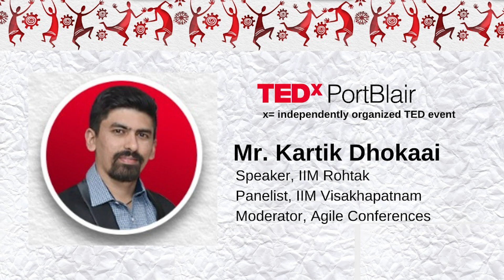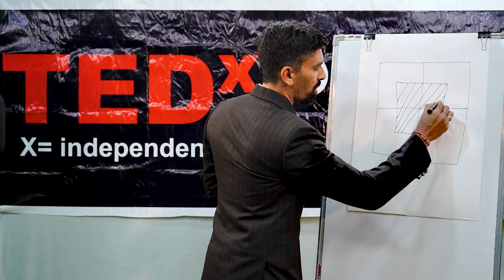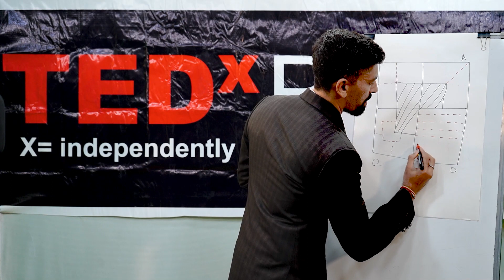THE GREATEST FORM OF KNOWLEDGE IS TO KNOW YOURSELF | Mr. Kartik Dhokaai | TEDxPortBlair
The greatest form of knowledge is indeed to know yourself. However, with a busy running life style we only find ourselves caught in the rat race. The importance of knowing self, paying importance to our own mental health is should be our priority, hence should be a part of our check list list as well. This talk explains self-care. Kartik Dhokaai with an Intrapreneur mindset holding 11 years of experience in building a product from the Ideation phase to the maturity of the product. He has proven experience in digital transformation for products in retail. He is passionate about contributing back to society. He is a speaker, panelist, and moderator for IIM-Rohtak, IIM - Visakhapatnam, Agile Network India, Leanpitch, STeP-IN forum, and Agile Testing Alliance - Global Testing Retreat. He is a firm believer in giving good to the Universe and getting the best back from the Universe. This talk was given at a TEDx event using the TED conference format but independently organized by a local community.